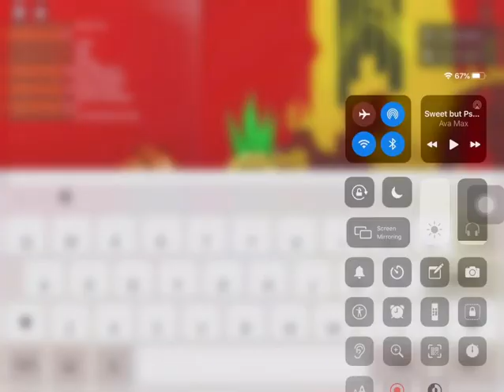OUR KINGDOM! (TKAQK Video)